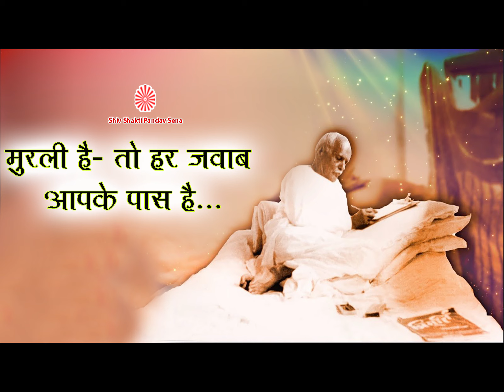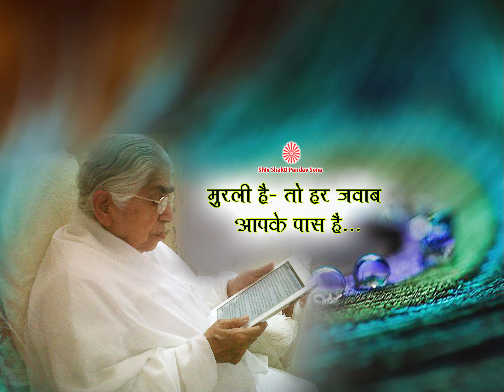Murli hai- to har Jawab Apke Paas hai…With English Subtitles....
Murli hai- to har Jawab Apke Paas hai…